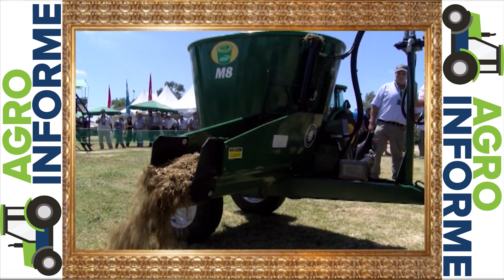BLOQUE 1 VIERNES 8 DE MARZO DE 2024